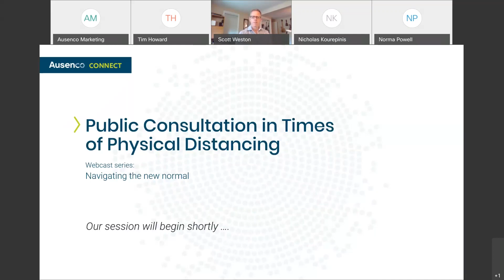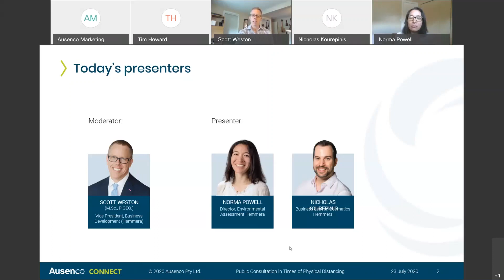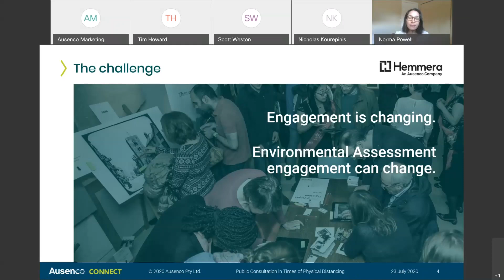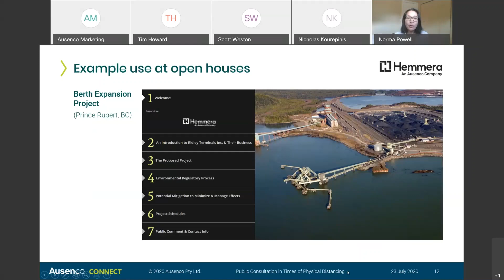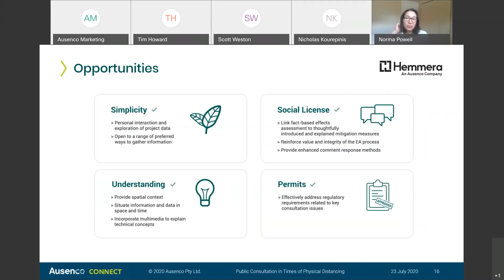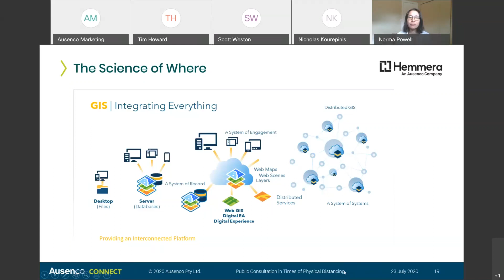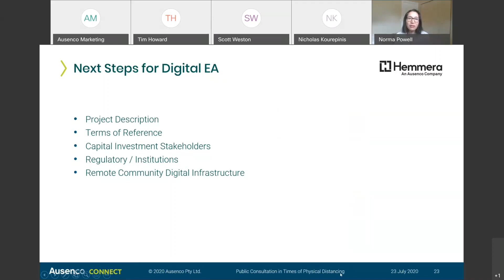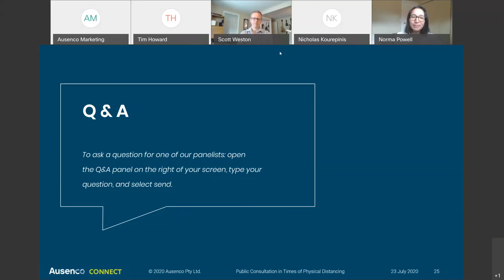Public Consultation in Times of Physical Distancing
Our experts look at how Digital EA can support clients as businesses and agencies shift the way they host open houses and gather public feedback.